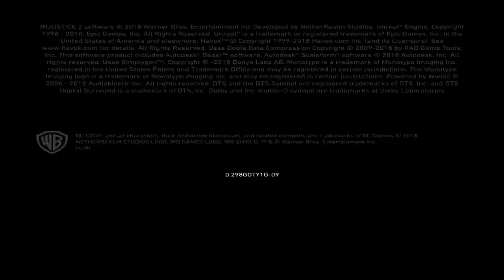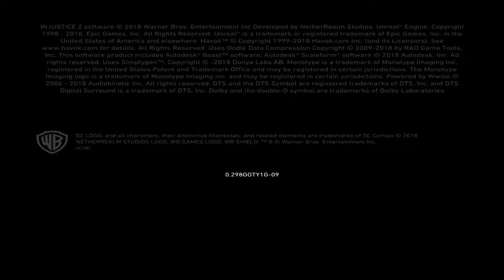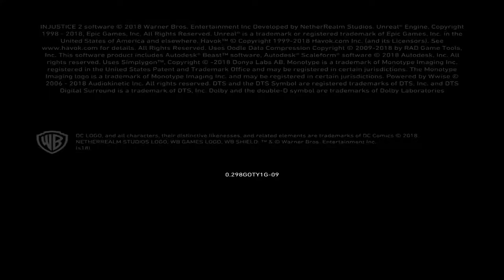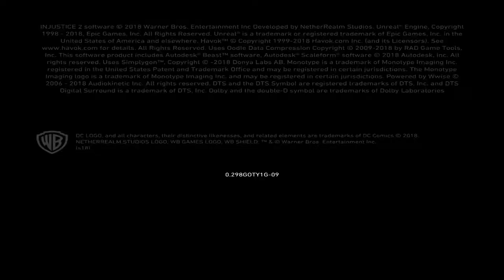Injustice 2 Legendary - First Time Playing - Game slow because it was set to 2k resolution :D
Game slow because it was set to 2k resolution :D